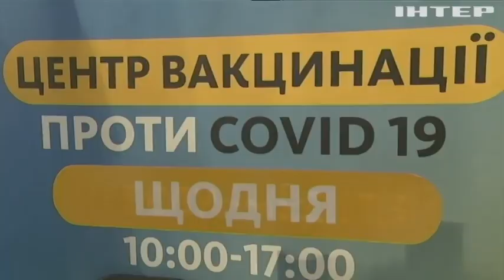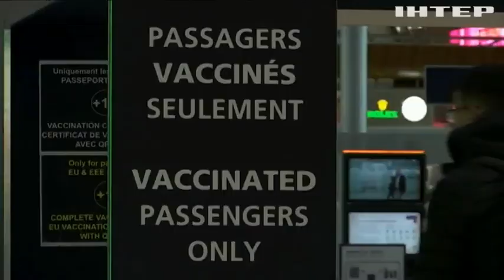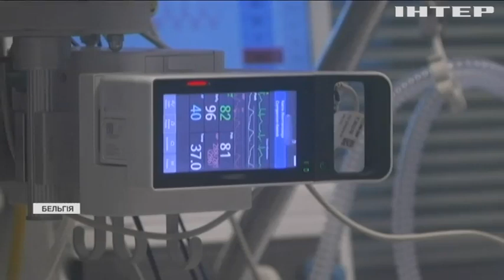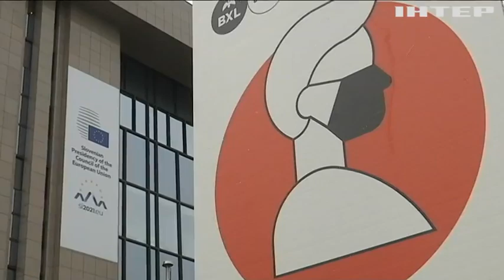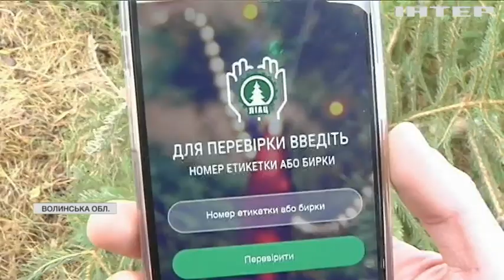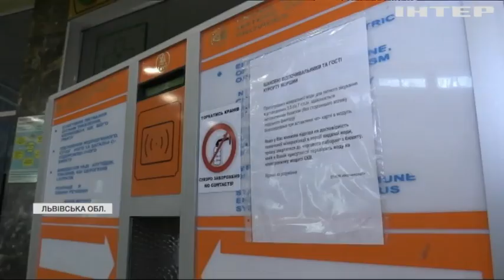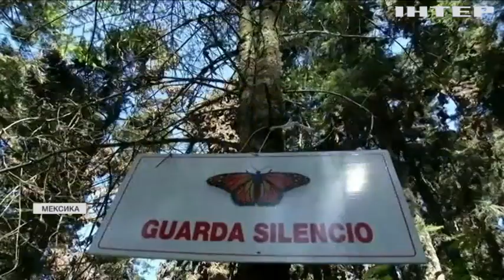Новости 12:00, выпуск за 6 декабря 2021 года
Дивіться у випуску:
Ентоні Блінкен закликав Росію відвести війська від українського кордону.
Президент Зеленський привітає військових у Харкові.
Мексиканці висміювали іспанських колонізаторів веселим парадом.